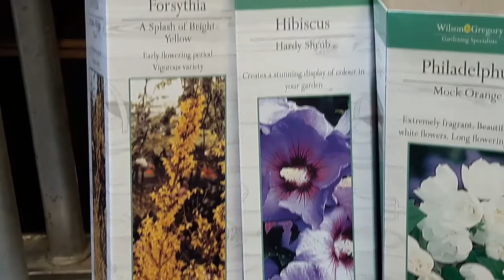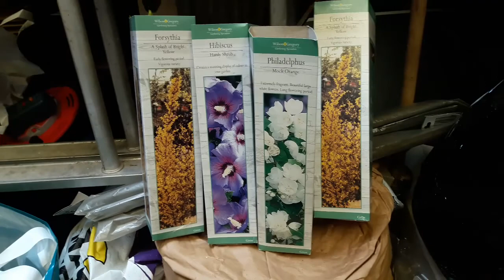Alan Allotment V20 Tuesday 25th 2020 "At last" Some Progress at the Allotment Part 1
Progress At Last! first half of the day, split todays videos in 2 for easier uploading.